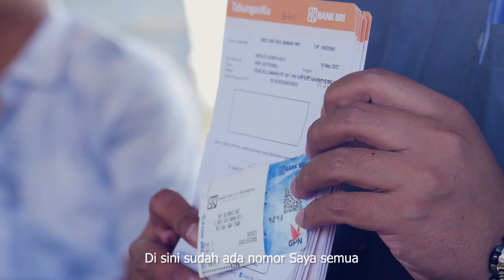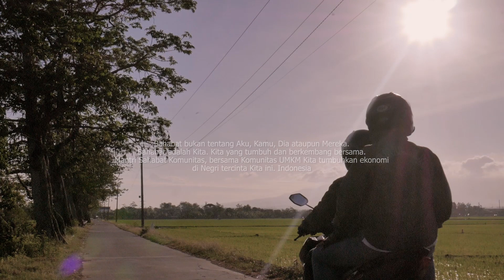Mantri Sahabat Komunitas | BRI Cabang Pati (Unit Bulumanis)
Info Pricelist :
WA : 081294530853